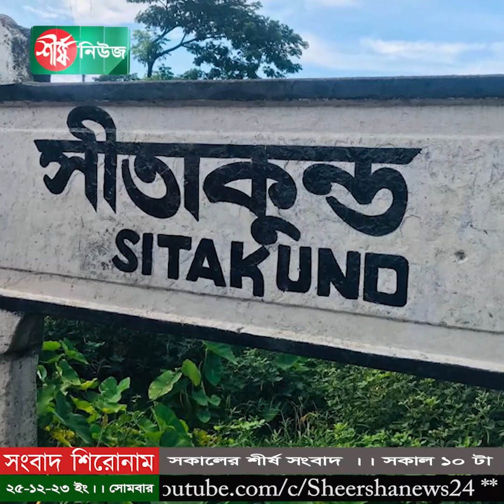সকালের শীর্ষ সংবাদ | সকাল ১০ টা | Sheersha News Bulletin 10 AM | ২৫ ডিসেম্বর ২০২৩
# ‘আমি ভারতের প্রার্থী, হারার জন্য আসিনি’ স্বতন্ত্র প্রার্থী মান্নানের ফোনালাপ ভাইরাল
# নৌকা-স্বতন্ত্র প্রার্থীর সমর্থকদের মধ্যে উত্তেজনা, ১৪৪ ধারা জারি
# আমি কোনো অপরাধ করিনি, রায়ে সত্য প্রমাণিত হবে: ড. ইউনূস
# সীতাকুণ্ডে বিকেলে বিএনপি নেতা ও রাতে ব্যবসায়ীকে খুন
# সরকারি চাকরির তথ্য গোপন করে স্বতন্ত্র প্রার্থী সালাউদ্দিন
# কালকিনিসহ তিন থানার ওসি ও এক ইউএনওকে প্রত্যাহার এবং
# গাজায় উদ্বাস্তু শিবিরে ইসরাইলের ভয়াবহ হামলা

ধন্যবাদ..